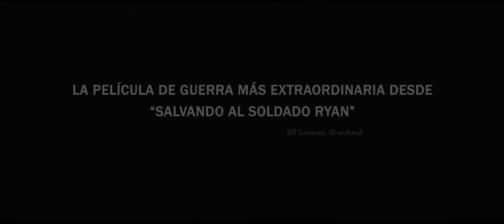El Sobreviviente Trailer Oficial Subtitulado